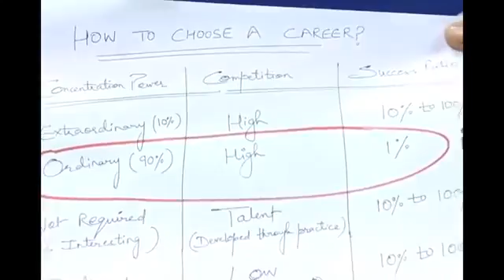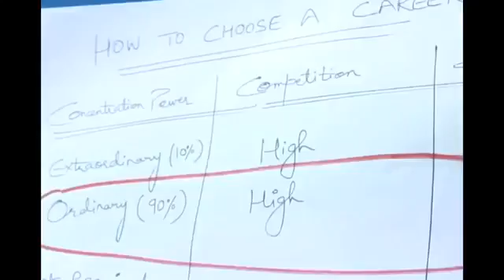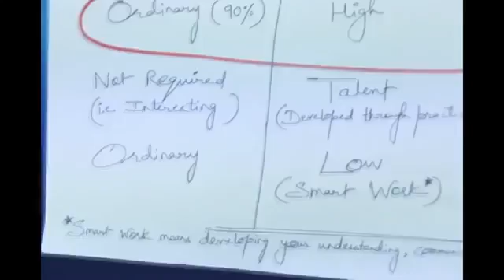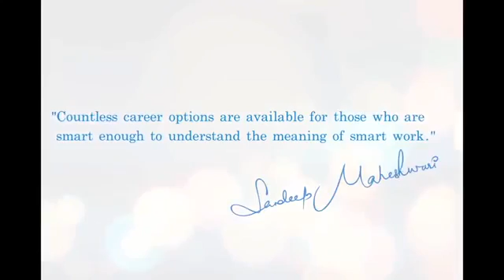How to choose your Career Must watch fom every student ! By Sandeep Maheshwari in Hindi YouTub